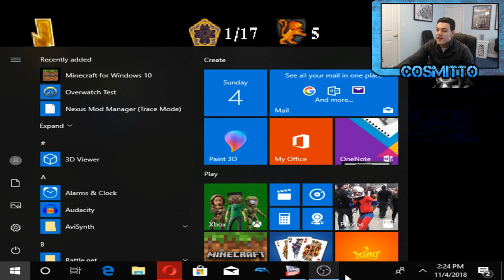Harry Potter and The Broken Ghost...Part 4